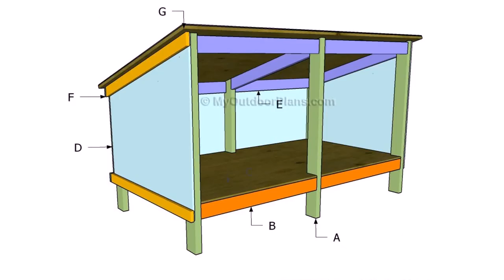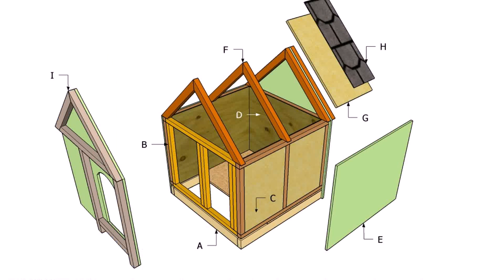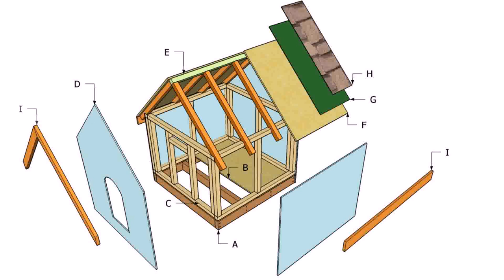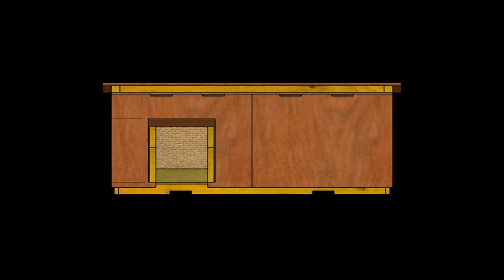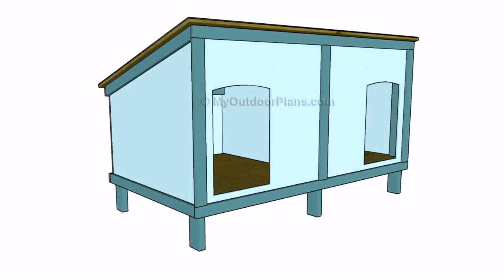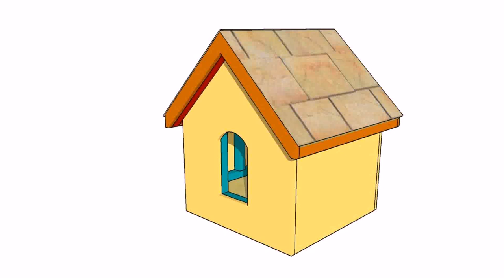Buy Car NY 5% DP